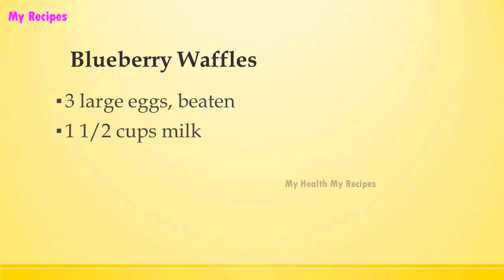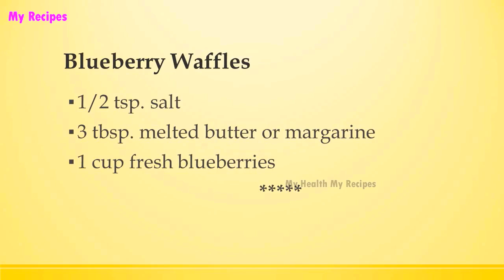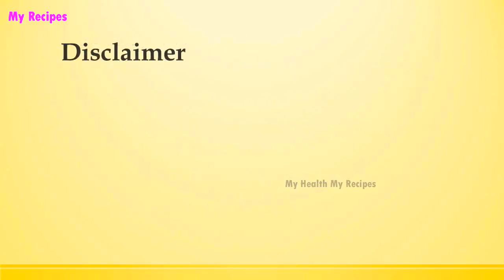Blueberry Waffles | MOST POPULAR BLUE BERRY RECIPES | RECIPES LIBRARY